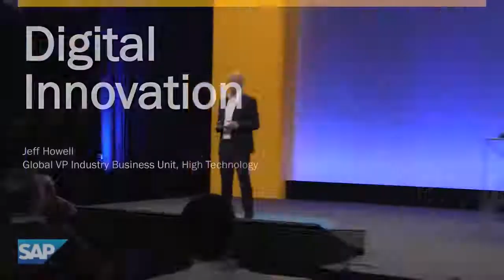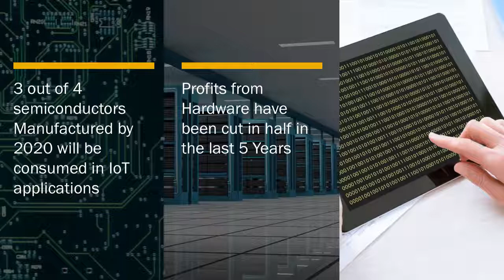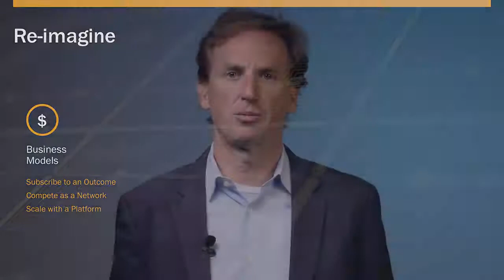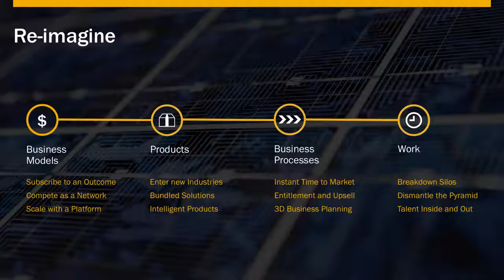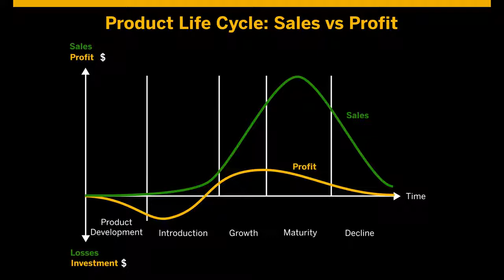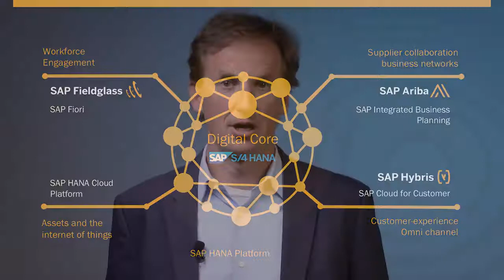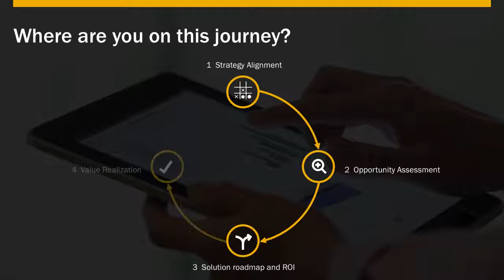High Tech: Digital Innovation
The high tech industry is poised to play a unique role, not just as an enabler of digital transformation, but also as a potential disrupter of all industries.

Learn what it takes to win in this digital era as new business models are taking shape and the nature of work itself is changing.

Jeff Howell currently leads SAP’s High Tech Industry worldwide and began his career as a practitioner in the semiconductor and OEM segments. He holds a Master’s Degree in Industrial Engineering & Operations Research and is a frequent speaker on the digitization of the high-tech industry.